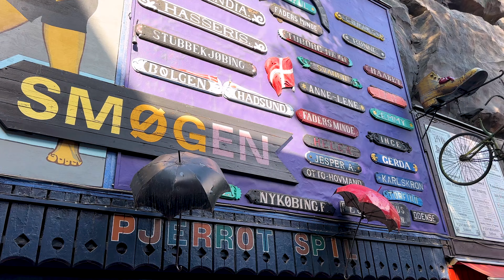Tivoli Theme Park Tour 4K | Copenhagen Denmark ASMR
Tivoli Gardens is one of the world's oldest amusement parks in the heart of Copenhagen, Denmark. If you travel to Copenhagen, it's one of the place you MUST visit. As you wander through the picturesque pathways, vibrant gardens and rides, let the ASMR sounds of the park immerse you in this amazing ambience.

Filmed and recorded on location. Do not copy, reproduce, or distribute any of the content.